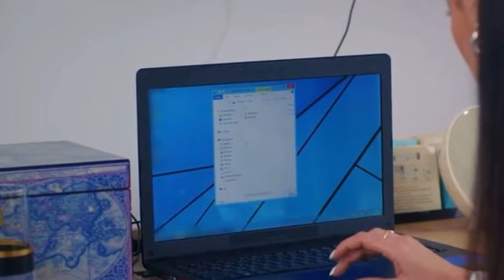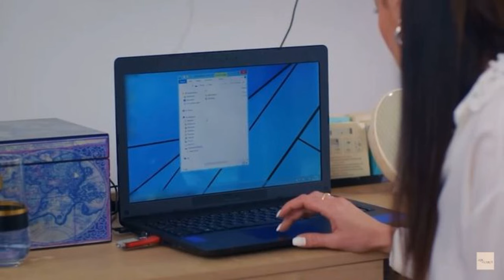Miłość i nadzieja. Tak Handan dowie się, że Kuzey ją zdradził. Elif ma przekichane!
Miłość i nadzieja. Tak Handan dowie się, że Kuzey ją zdradził. Elif ma przekichane! Streszczenie odcinka 58 Ask ve umut

Nagranie z hotelowego baru trafi w ręce Handan! Tak narzeczona Kuzeya dowie się, że ten całował się z Elif. W 58. odcinku serialu "Miłość i nadzieja" Handan ledwo złapie oddech po tym, co zobaczy! A Kuzey? Prawnik w tym samym czasie będzie spędzał beztroskie chwile z Elif. Oj, coś nam mówi, że Handan nie puści tego płazem. Zobacz, w galerii ZDJĘĆ, jak zareaguje brunetka na wie  ...